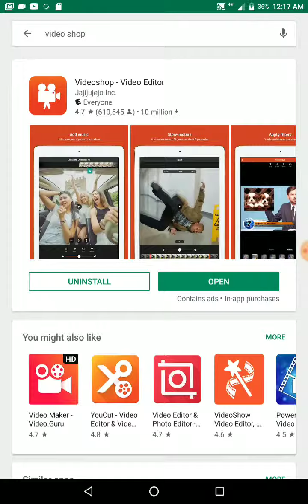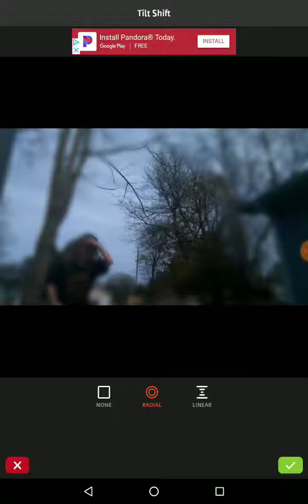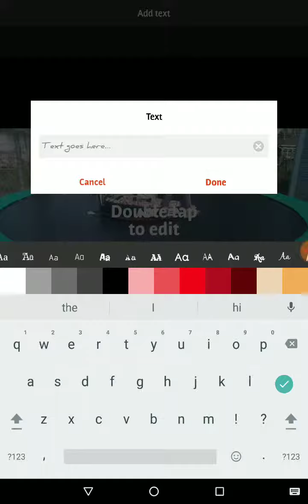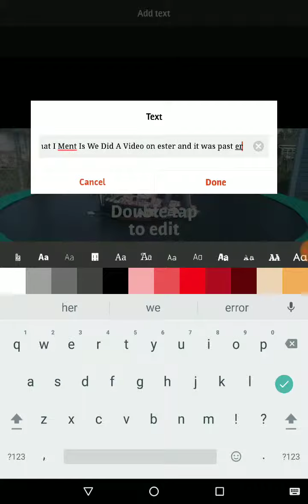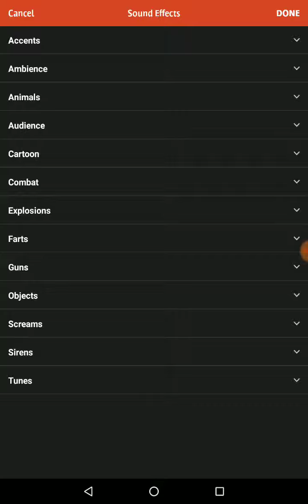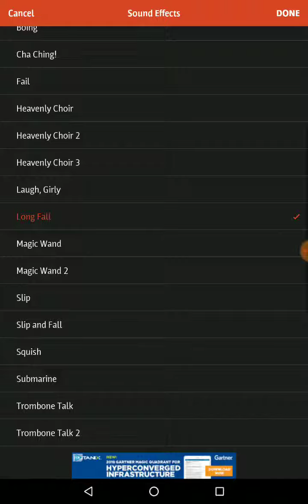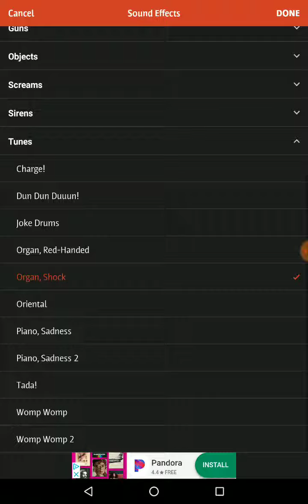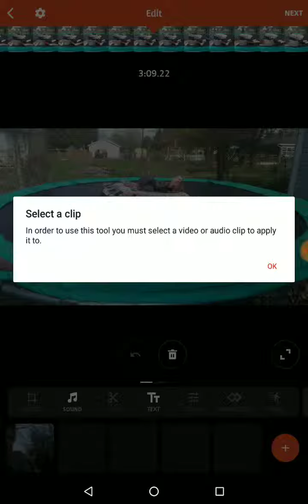How I edit my vids hope you enjoy